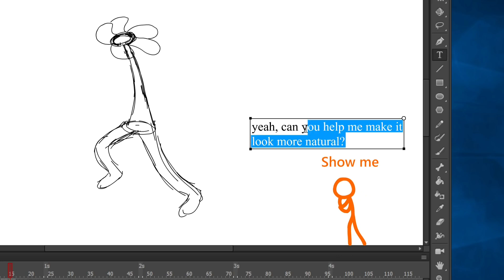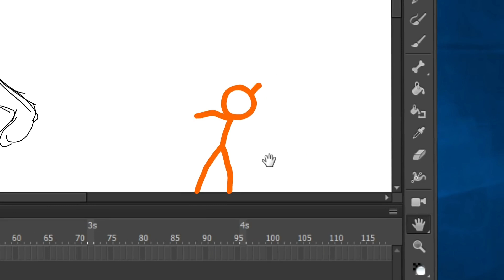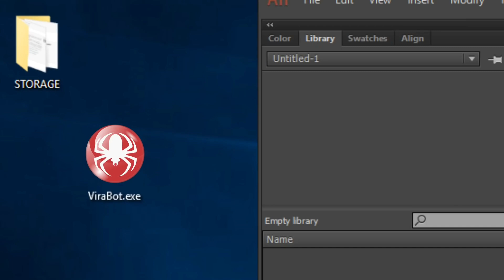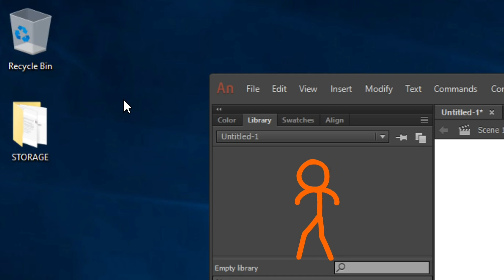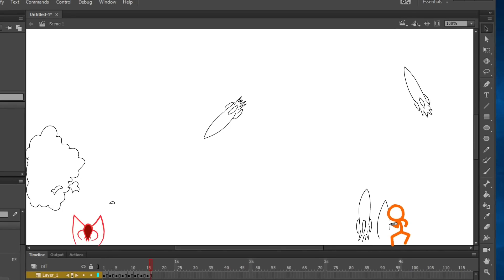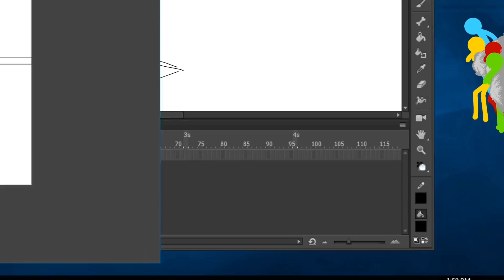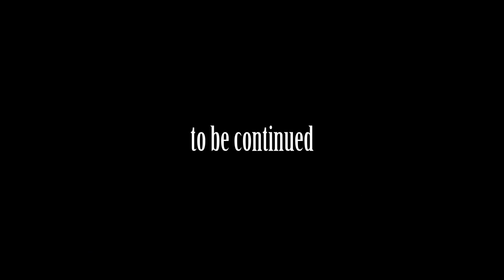O Vírus - Animador vs Animação 5 Dublado PT-BR